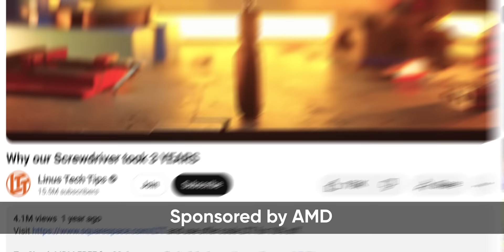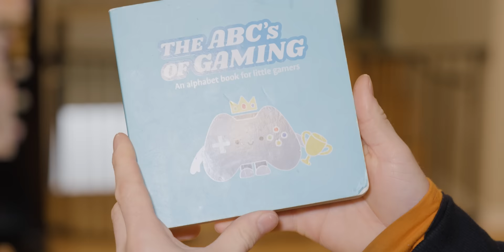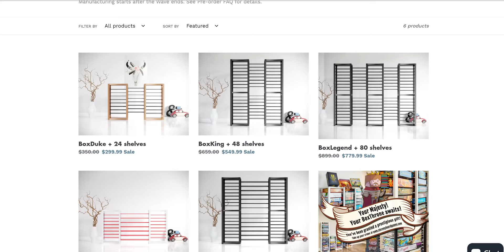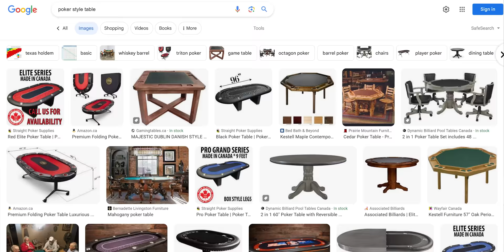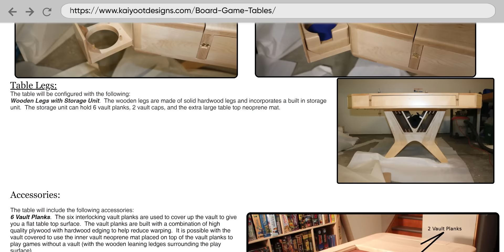This Upgrade Took TWO YEARS – AMD $5000 Ultimate Tech Upgrade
AMD's new Ryzen™ 7 8700G is built ready for high-end graphics upgrade. With the power of personal AI processing, HYPR-RX & AFMF, and AMD Software: Adrenalin Edition providing unprecedented command over Radeon graphics cards and Ryzen processors, It is the ultimate gaming processor for your setup. or check out the link below for more info

Not surprised it took Kyle, our Engineering Manager, 2 years to build this table considering it took him 3 years to finish our LTT Screwdriver….But what you do get is an insanely chaotic time and Linus and Kyle trying not to hurt each other for 30 minutes! Thank again AMD!

Check Out the Tech from Kyle's Ultimate Upgrade! Thanks AMD!

CHAPTERS
0:00 Intro
1:12  Snooping around
3:35 Why did Linus shave lol
3:51 More snoopin
5:25 The 2 year table
12:42 Table liner trouble
14:17 Here is the TECH upgrade
18:46 Please let this table be done already
19:13 Back to PCs
23:08 But do they post?
23:36 The table is FINALLY done
26:22 New peripherals!
28:36 Cable wiggling
29:06 Uncle Linus Time
29:40 It's ALIVE
30:13 Final Results/Outro